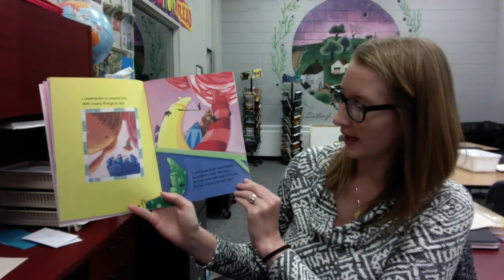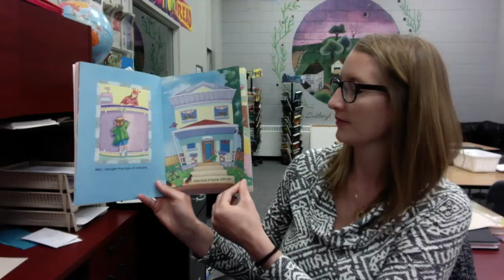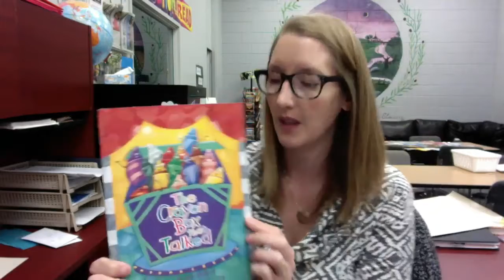The Crayon Box That Talked, by Shane DeRolf